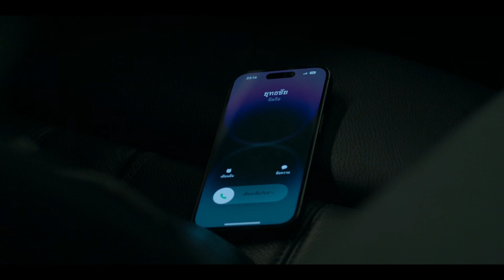Don’t Come Home (Stagione 1 Clip 2 sottotitolato) | Trailer in italiano | Netflix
Una madre deve affrontare oscuri segreti del suo passato quando la figlia scompare misteriosamente dopo il loro trasferimento nella vecchia e inquietante villa di famiglia.

Varee takes her young daughter - Min, and flees to her family’s remote beachside mansion that she lived in 30 years ago. Both mother and daughter are haunted by inexplicable incidents in the old house, until one day Min mysteriously disappears. Fah, a pregnant police officer arrives to investigate Min’s disappearance, but she quickly finds herself entangled in the secrets this old house refuses to reveal.

A mother and her young daughter flee to their family’s abandoned mansion but soon find themselves haunted by inexplicable incidents that lead to the little girl’s mysterious disappearance.

Don’t Come Home
Trailer in italiano (Stagione 1 Clip 2 sottotitolato)
Netflix

Premiere su Netflix il 31 ottobre 2024

Horror, Thriller, Gialli e misteri, Drammi, Drammi TV, Thailandese, Gialli e misteri TV, Thriller TV, Horror TV, Spiazzante, Inquietante, Casa stregata, Cupo, Detective, Misteri, Miniserie
Woranuch Bhirombhakdi, Pitchapa Phanthumchinda, Cindy Sirinya Bishop, Ploypaphas Fonkaewsiwaporn, Pariit Thimthong, Woottidanai Intarakaset, Aummaraporn Phandintong, Thananuj Ebrahim

A16 Visione non adatta ai minori di 16 anniviolence